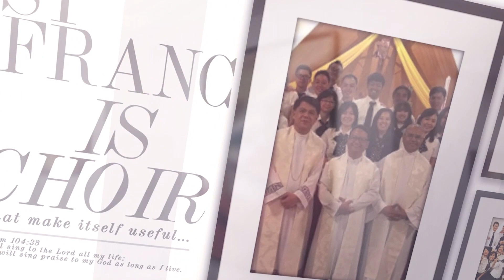St. Francis Choir Jakarta - Rejoice in the Lord Always - George Rathbone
Rejoice in the Lord alway,
and again I say, Rejoice.
and again I say, again I say Rejoice.
(2X)
Be careful for nothing,
but in wv’rything by prayer
and supplication with thanks giving,
let your request be known unto God.
And the peace of God
which passeth all understanding,
shall keep your hearts and minds through
Jesus Christ our Lord.
(2X)
(2X)

Amen.